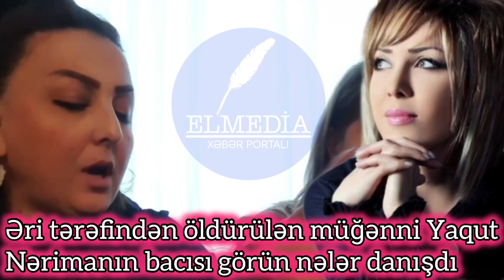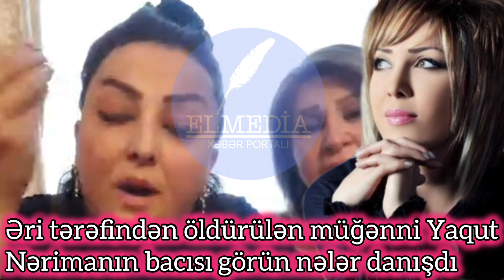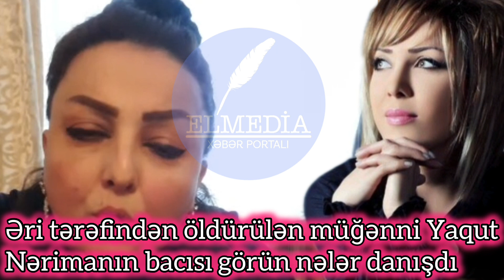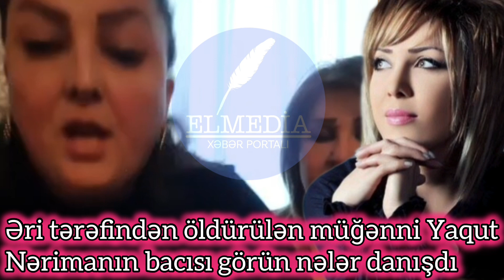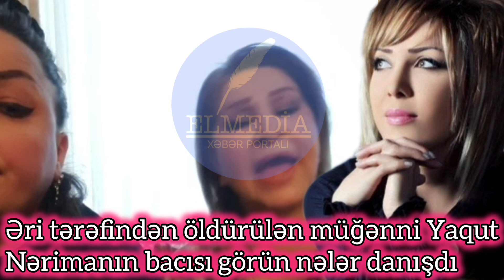Əri tərəfindən qətlə yetirilən müğənni Yaqut Nərimanın bacısı canlı yayımda görün nələr danışdı